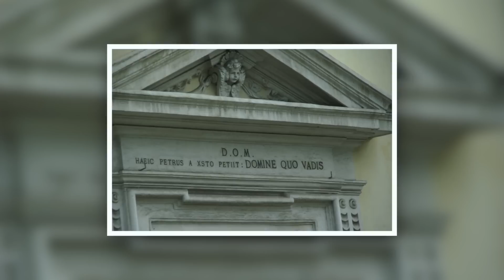+ Wszystkie drogi prowadzą do Rzymu | Plus #59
Dlaczego właściwie wszystkie drogi prowadzą do Rzymu? Zapraszam na odpowiedzi z odcinka o autostradach starożytnego świata.

Zapraszam na Instagram!